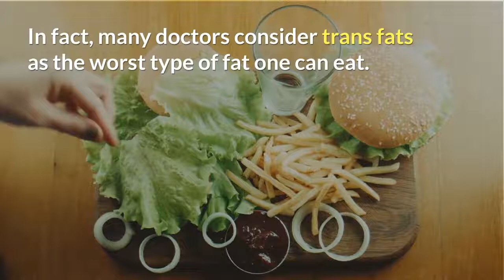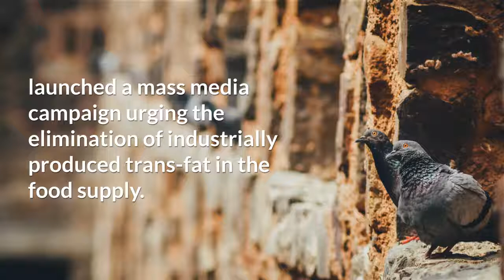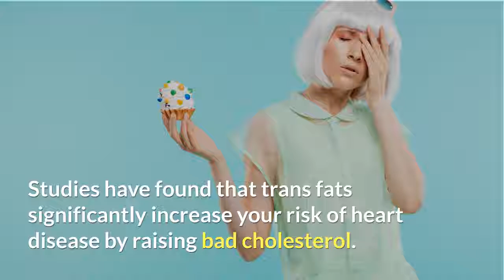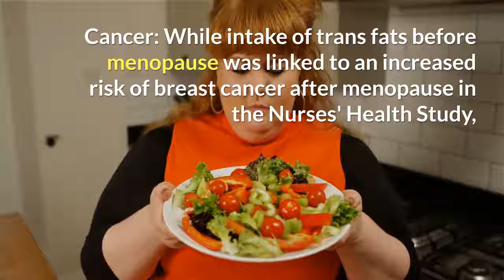Want to avoid a heart attack